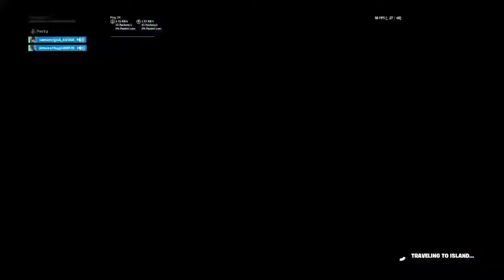Cooling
I made this channel to support my favorite YouTuber funnymike